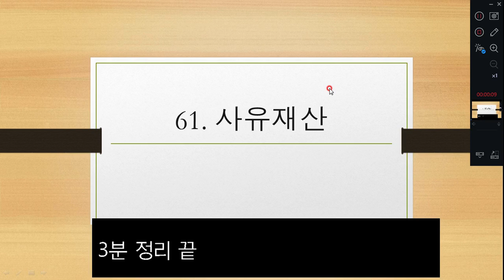61. 사유재산